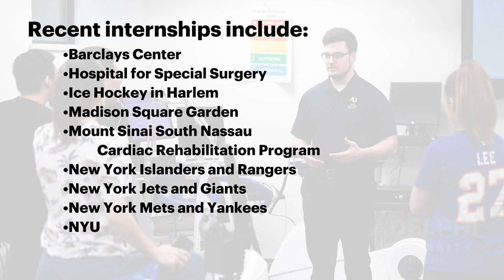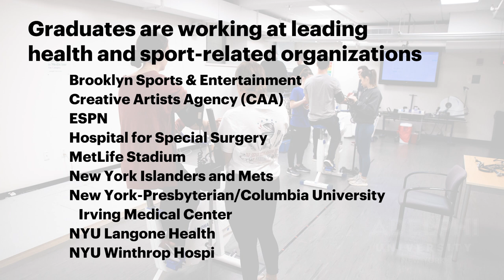Majoring in Exercise Science, Sport Management, and Physical Education | Adelphi University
Explore the opportunities open to you in health and sport sciences at Adelphi. Practical experience and small classes with a dedicated faculty are why 94 percent of our graduates are employed or continuing their education within six months of graduation.

Major in exercise science, sport management, physical activity studies or physical education teaching. Get the most for your money by completing a bachelor’s and master’s degree in five years under our 4+1 plan. Get a start on a rewarding and enriching career with the degree that’s right for you.

You’ll graduate with hands-on experience in state-of-the-art facilities and our Human Performance Lab and real-world experience in our adult fitness and personal wellness programs, as well as fieldwork, internships and student teaching opportunities.

Adelphi graduates continue their training in physical or occupational therapy or in medical school and go on to pursue rewarding and enriching careers in schools, major hospitals, medical institutions and professional sports teams throughout the tristate area and beyond. Find out about everything the College of Education and Health Sciences has to offer and the careers that are open to you.

Find out about virtual open houses, campus tours and classroom experiences